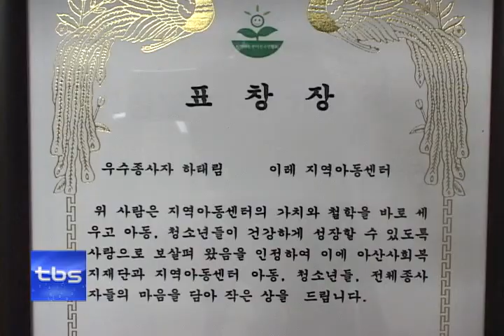[tbs tv] 봉사대상 하태림氏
해마다 이웃을 위해 봉사하는 시민들에게 수여되는 '서울시봉사상'. 올해 대상의 영예는 20여 년 동안 환자들과 고통을 나누고 형편이 어려운 아이들을 위해 힘써온 하태림 씨에게 돌아갔습니다. 상처를 딛고 희망을 노래하는 하태림 씨를 만나고 왔습니다. 모두가 나만 힘들고 나만 아픈 지금 이 시대, 너의 괴로움을 위로하고 다독이는 하태림 씨의 마음은 큰상을 담기에 충분히 넓었습니다.